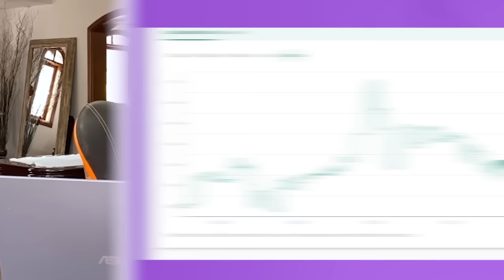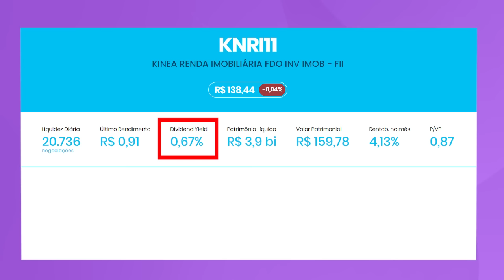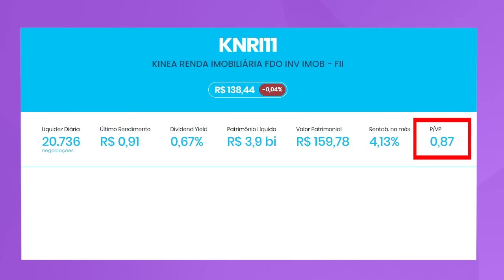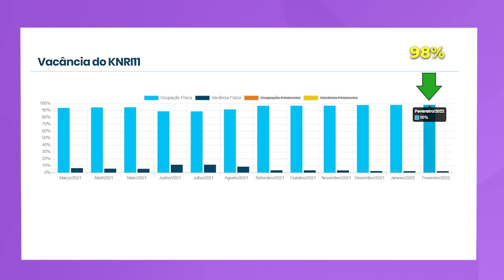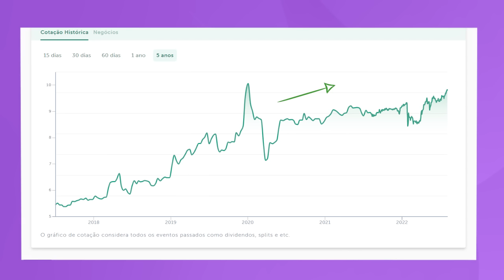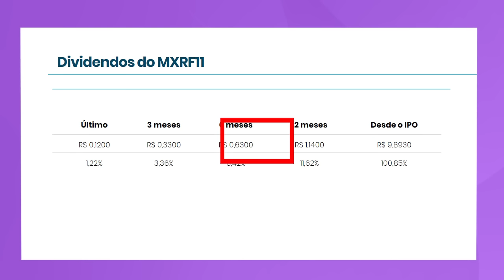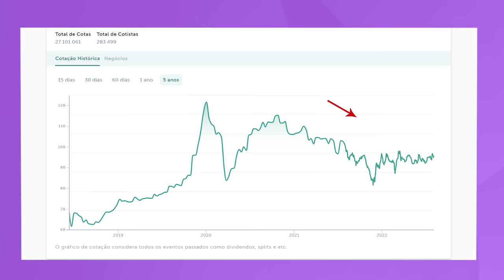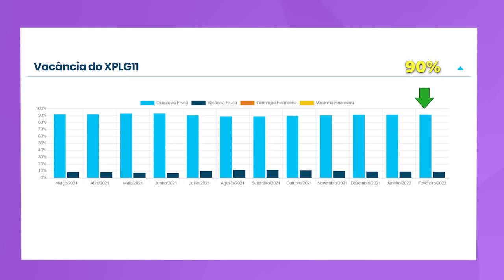| DIVIDENDOS | Eu começaria por esses 3 FIIs em AGOSTO!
00:00 3 fundos imobiliários para iniciar os investimentos
01:00 O que são fundos imobiliários?
02:12 5 vantagens para você investir em fundos imobiliários
05:20 1º FII KNRI11 ( Hibrido)
05:57 Gráfico do KNRI11
07:36 Indicadores fundamentalistas do KNRI11
08:06 O que é DIVIDEND YIELD?
10:30 Histórico de dividendos do KNRI11
11:06 Histórico de pagamentos de dividendos do KNRI11
11:32 Ativos do KNRI11
11:48 O que é VACÂNCIA?
12:58 2º FII MXRF11 ( Papel)
13:23 O que são CRIS?
15:12 Gráfico do MXRF11
15:58 Indicadores fundamentalistas do MXRF11
16:46 Histórico de dividendos do MXRF11
17:08 Histórico de pagamentos de dividendos do MXRF11
17:36 3º FII XPLG11 ( Logístico )
18:51 Gráfico do XPLG11
19:24 Indicadores fundamentalistas do XPLG11
19:55 Histórico de dividendos do XPLG11
20:13 Ativos do XPLG11

Canal do YouTube do André: @Mestre da Riqueza
Podcast Irmãos Dias:  @Irmãos Dias Podcast

Este canal não traz recomendações de compras ou vendas, reforçamos que você deve estudar e tirar suas próprias conclusões.